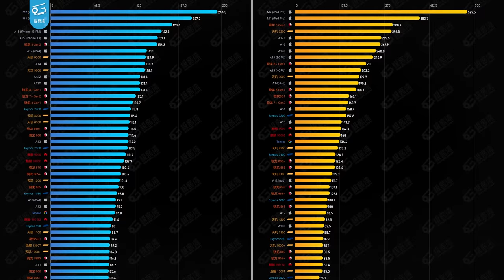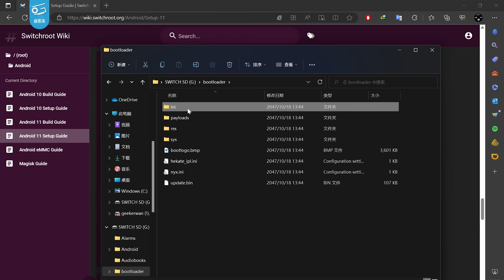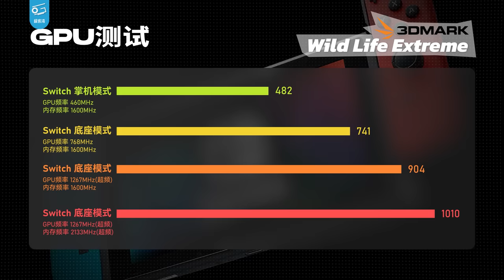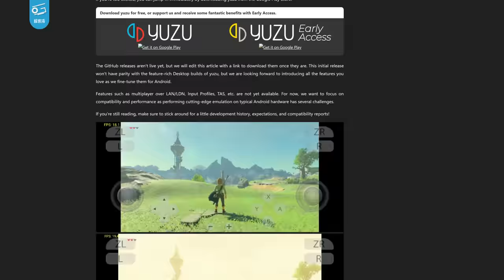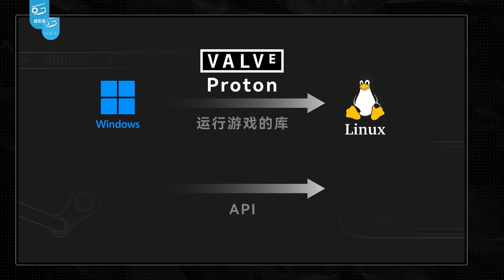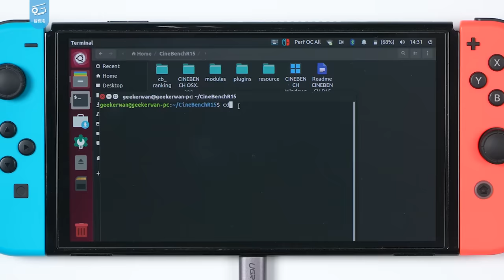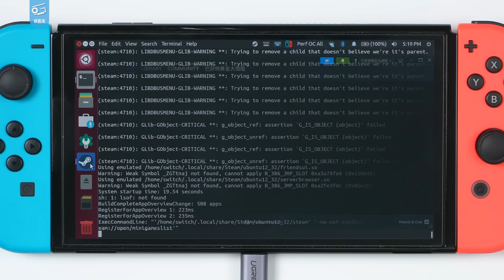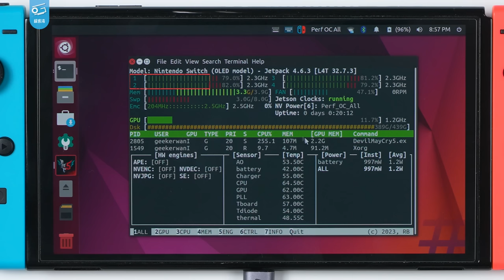把Switch改造成PC，玩Steam大作？？？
本期视频你将看到，给Switch刷安卓、刷Linux、超频、跑分，在Switch上玩原神和崩铁，用Switch模拟PS2和PSV，把Switch变成Steam Deck、本地原生运行PC大作，甚至是玩战神4！Switch：已经一滴都不剩了……